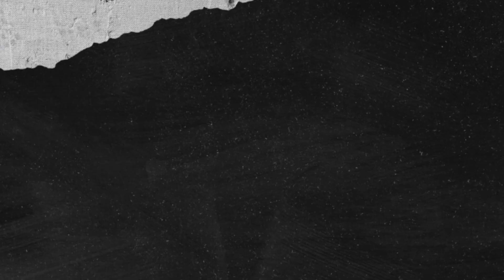Bike Session: Learning to Jump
Back again in KR and Gangsa Bike Park! The all time favorite jump session.